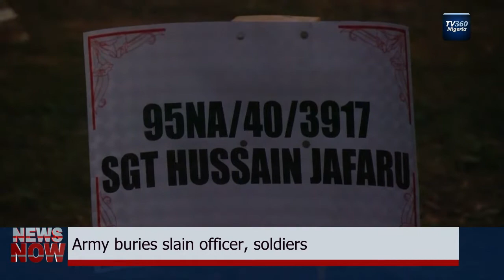TV360 News Now- November 8, 2016